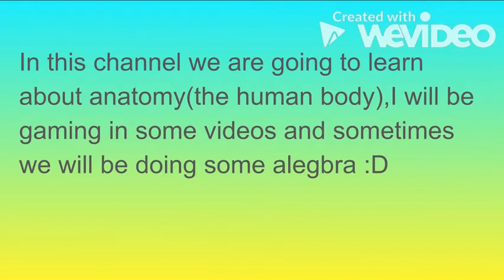Introduction to smart epic peoplz D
My videos  (gaming, math ,comedy, anatomy, and soo much more)

Also here a shoutout to one of my friends here is the link to his channel